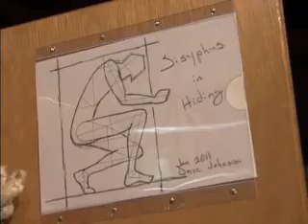Кутида нима бор 🤔🤔🤔😂